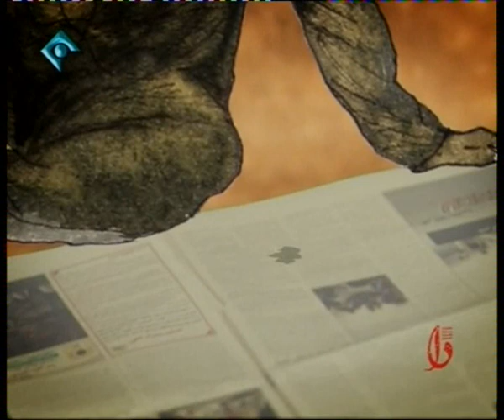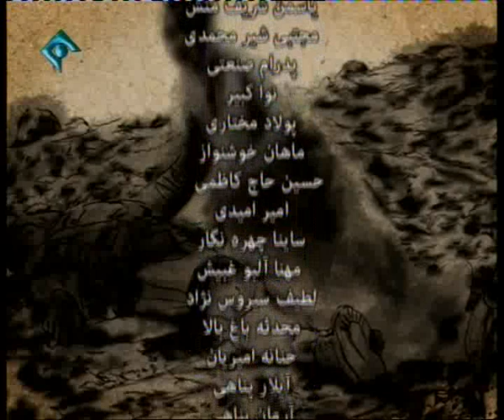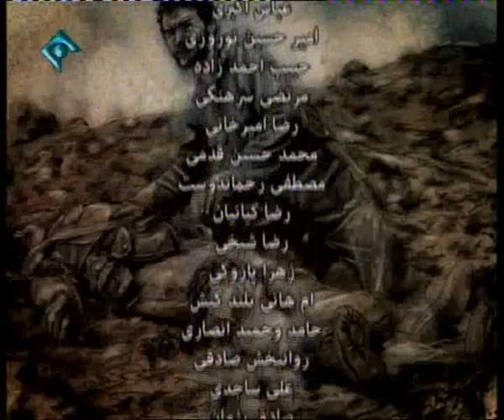روایت تلویزیونی کتاب «دا» - قسمت 67